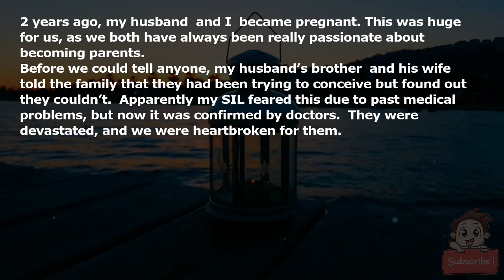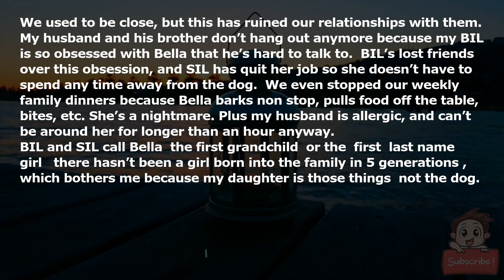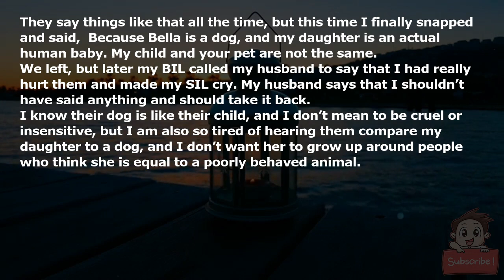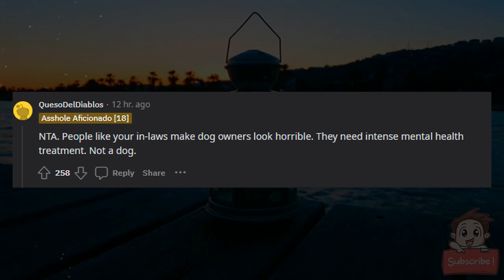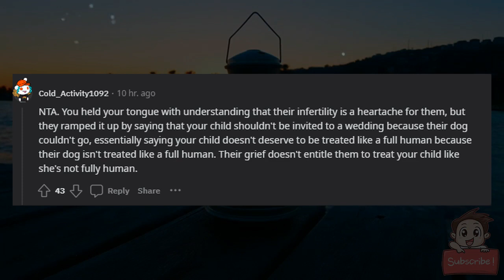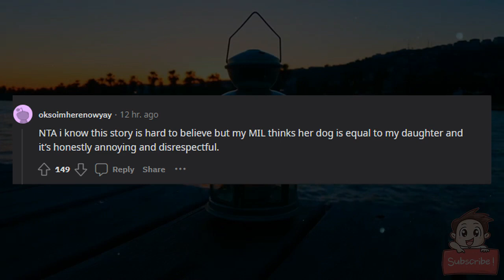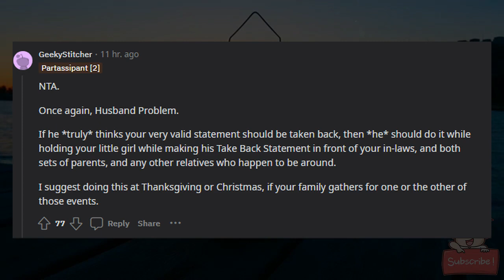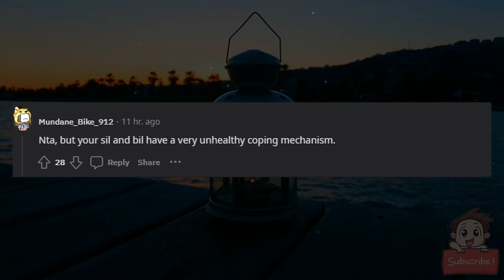AITA for telling my infertile in laws that their dog is not equal to a child?